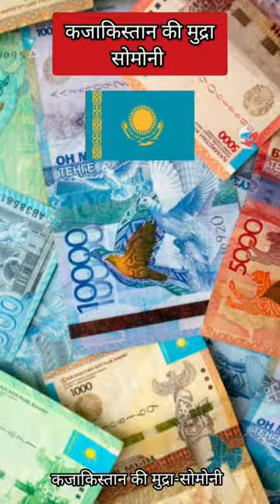Paisa 😯😯 | Currency - 3